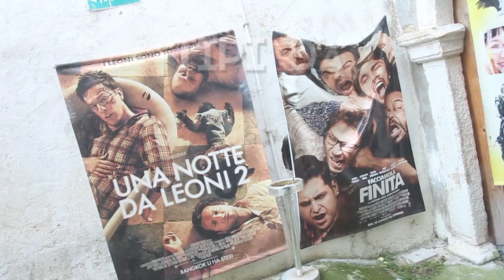TIPI DA CINEMA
✚ POSTA: THE FRENCHMOLE,  casella postale 66 Corato (Ba) 70033

▪Raggiungiamo 15.000 like se vi è piaciuto questo video!?